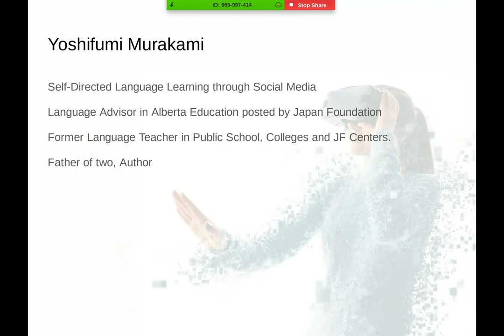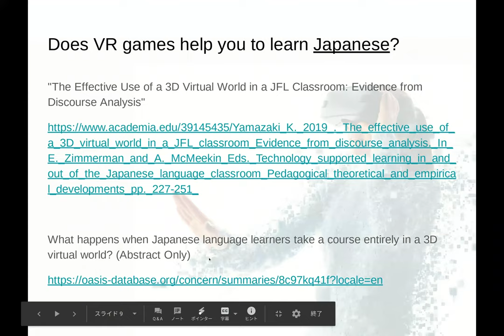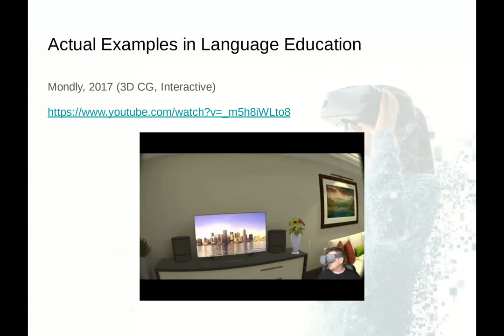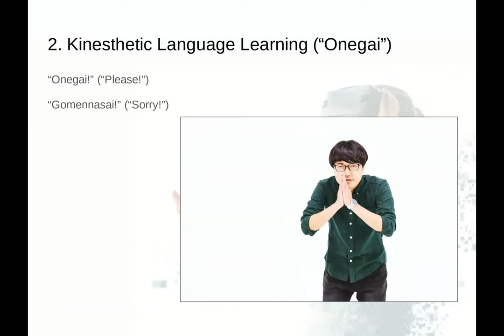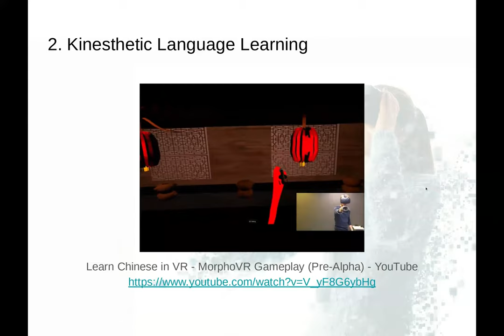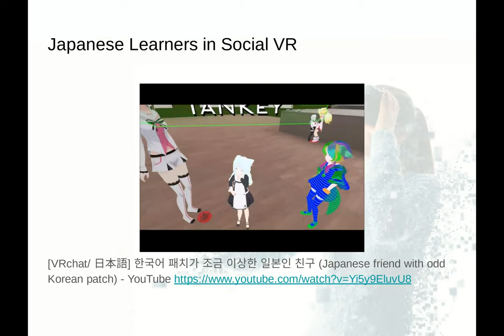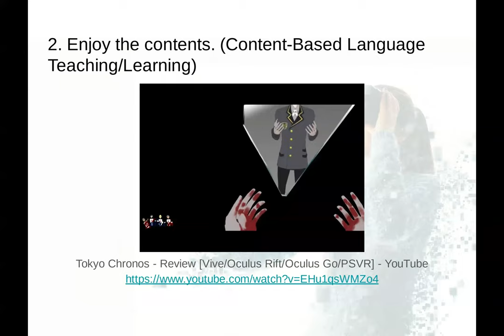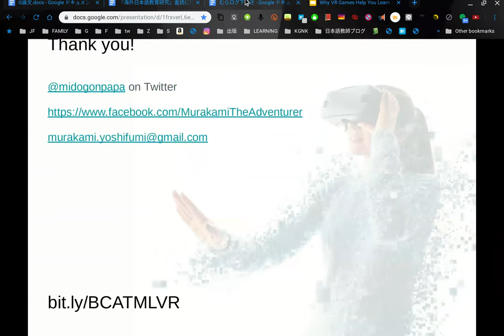Why VR games help you learn languages.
15秒ほど音声が途切れているところが、3,4箇所あります。申し訳ありません。
なお、スライドはこちらです。
それから、英語でやったプレゼンを初めて日本語でしゃべっているので、かなり噛みまくっています。すみません。